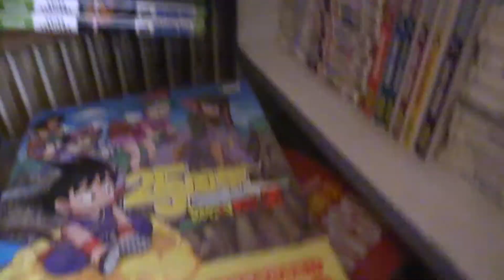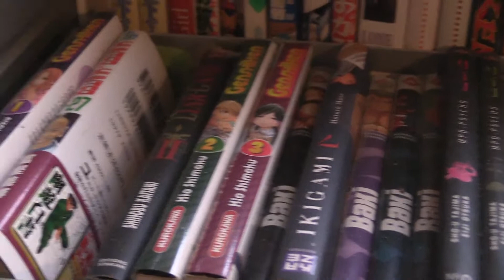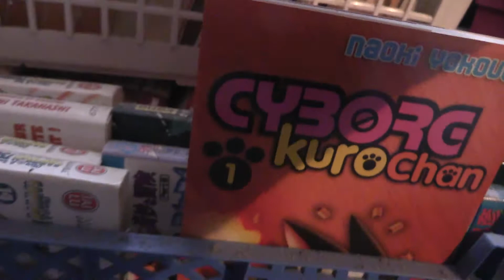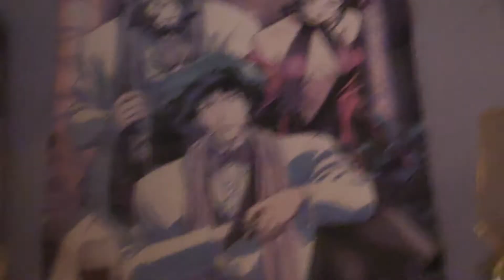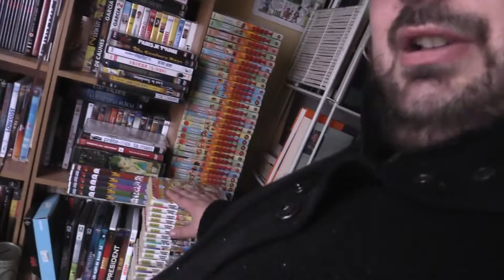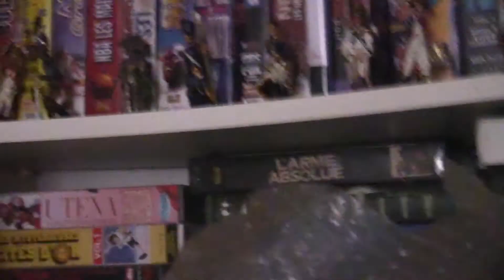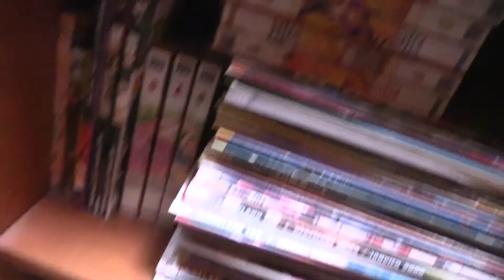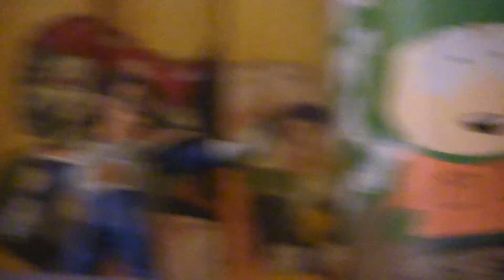LA PLUS GRANDE COLLECTION DE MANGA PARTIE 04 - CES MANGAS MECONNUS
Je cite souvent mes plus de 3600 manga et c'est difficile à visualiser et se donner des idées, alors j'ai décidé après tout ce temps de filmer toute ma collection, enfin presque tout, vu à quel point il est difficile d'accès et bordélique à voir.

Anecdotes, nostalgies, voici toute ma collection en plusieurs parties.